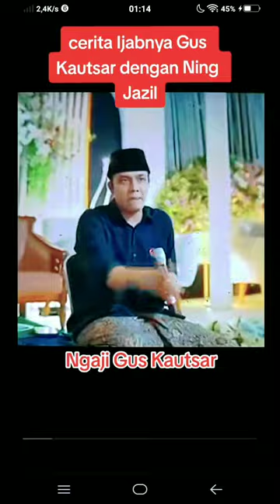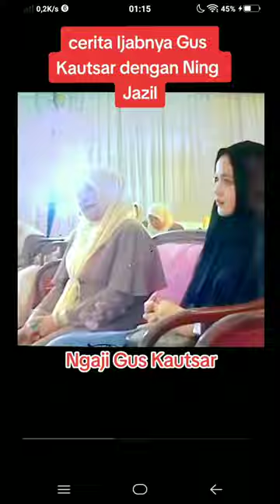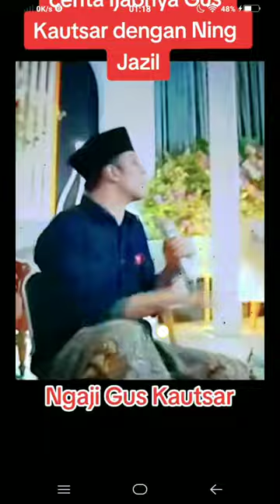komitmen pernikahan Gus Kautsar ning Jazil